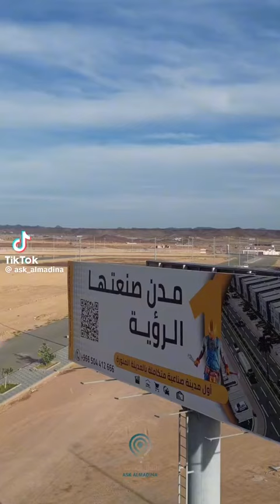مشروع مجمع القفاري بالمدينة المنورة ماشاء الله ابداااااع